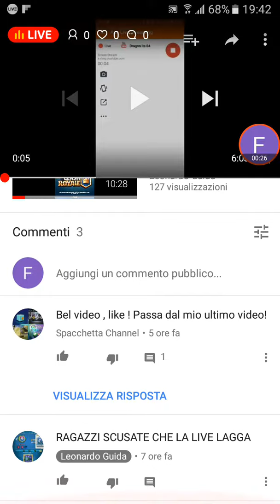Vlog (parliamo un pò)